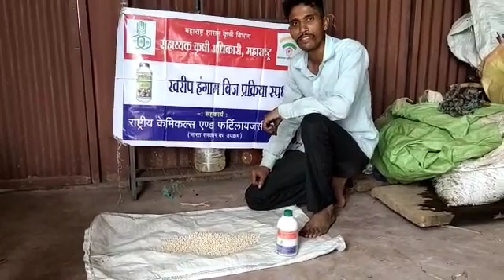श्री नितीन घोरपडे भोसे कोरेगाव सातारा सोयाबीन बीज प्रक्रिया